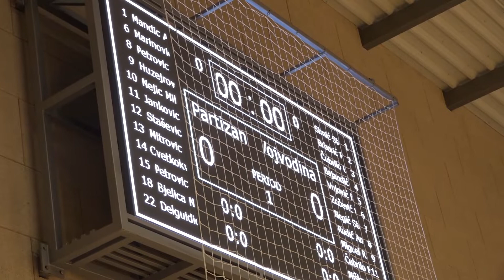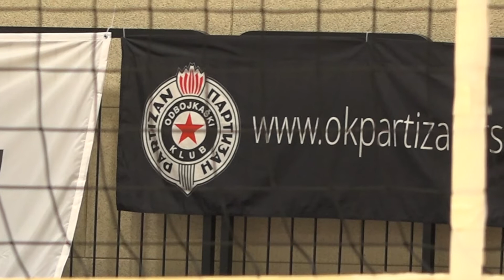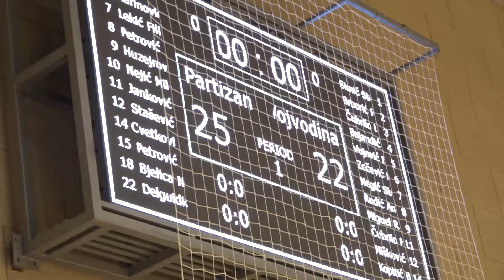Velika pobeda odbojkaša Partizana nad Vojvodinom u prvom meču polufinala Kupa!